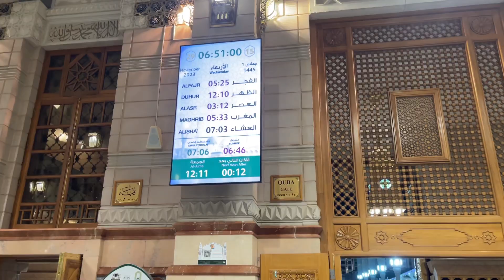Masjid e Nabawi ‎ﷺ Full Video in detail | Quba Gate | Bilal Gate | Hijra Gate | Abdul Aziz Gate